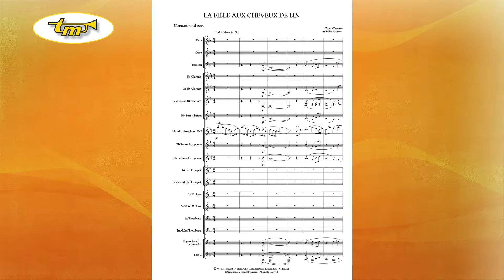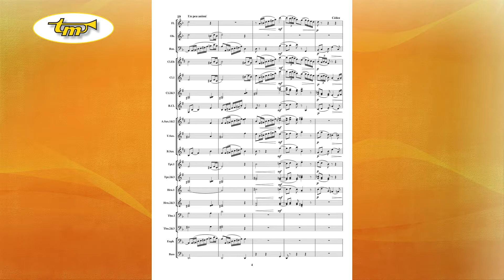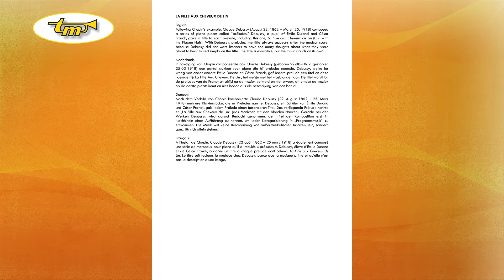La Fille Aux Cheveux De Lin - Concert Band - Debussy - Hautvast - Tierolff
Following Chopin’s example, Claude Debussy (August 22, 1862 – March 25, 1918) composed a series of piano pieces called “préludes.” Debussy, a pupil of Émile Durand and César Franck, gave a title to each prelude, including this one, La Fille aux Cheveux de Lin (Girl with the Flaxen Hair). With Debussy’s preludes, the title always appears after the musical score, because Debussy did not want listeners to have too many thoughts about what they were about to hear based simply on the title. The title is evocative, but the music stands on its own.